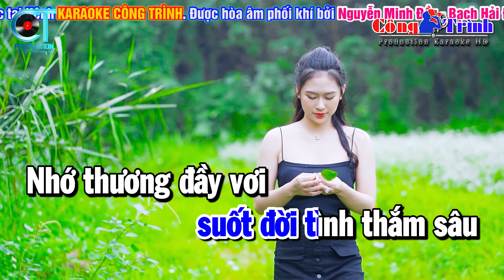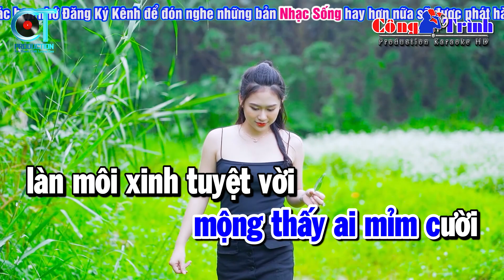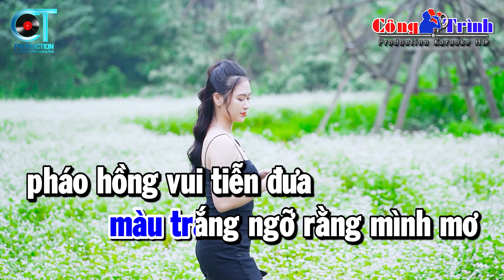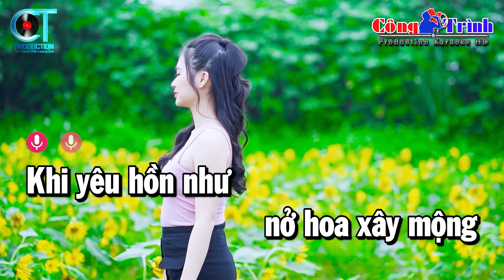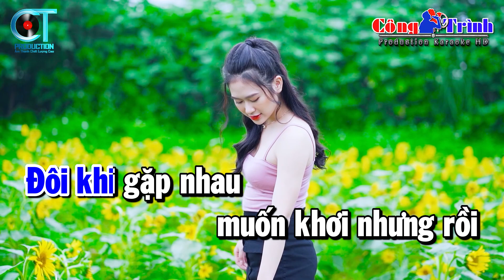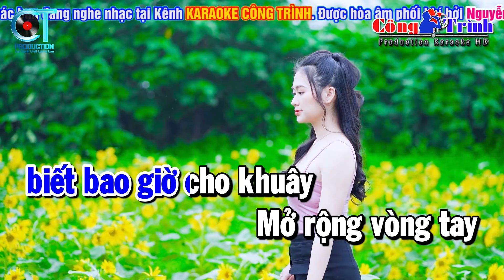Sầu Tím Thiệp Hồng Karaoke Tone Nam Nhạc Sống | Karaoke Công Trình